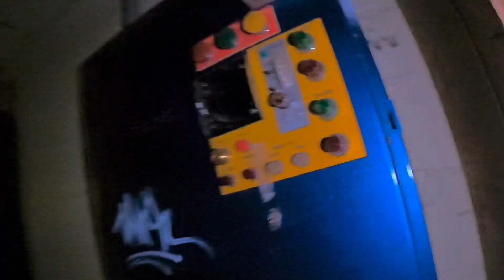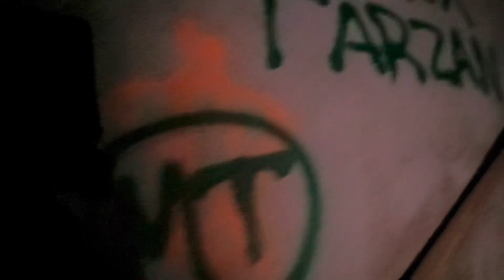Rooftop Mission w/ Friends!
My friends and I went on a mission to get to on top of this roof! I love making moments like these with my friends looking back on them. I hope you enjoy!